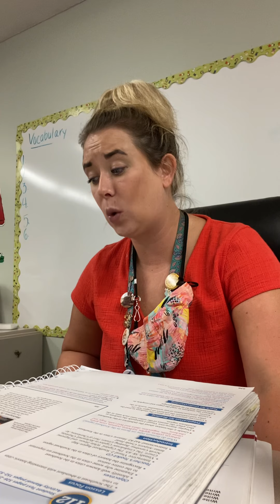4th grade social studies: Southeast Region, major cities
We discuss more on the SE region today and go through the lesson's reading